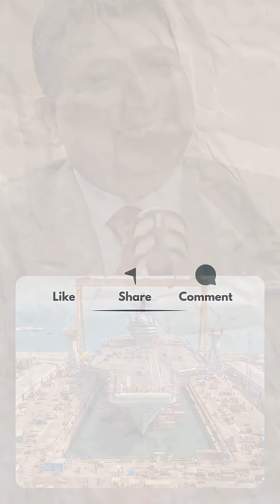India Now Builds Aircraft Carriers & Nuclear Submarines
India has entered one of the most exclusive clubs in global defense — the group of just six nations capable of building both aircraft carriers and nuclear submarines.

In this episode clip, Sampada Vaze discusses India’s explosive growth in indigenous naval manufacturing. Over the last decade, India has moved from importing ships to building every major class domestically. Today, the Navy is commissioning a new ship every 30–40 days.

Over the next 4–5 years, India will add 50 new ships to its fleet — all made in India and comparable to the best in the world.

This is more than shipbuilding. It’s a strategic transformation in capability, technology, and national confidence.